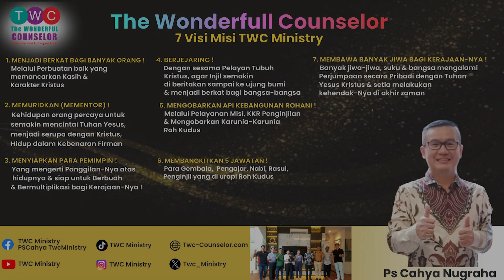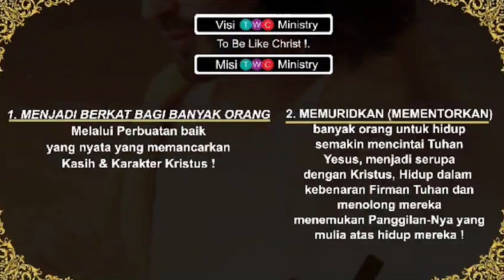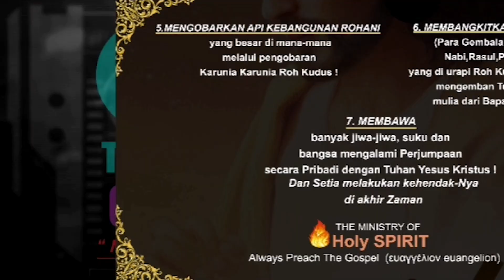Kesaksian Jemaat PD Anugerah | TWC Ministry | 𝗣𝗥𝗢𝗧𝗢𝗘𝗩𝗔𝗡𝗚𝗘𝗟𝗜𝗨𝗠 & 𝗧𝗛𝗘 𝗙𝗜𝗥𝗦𝗧 𝗡𝗢𝗘𝗟 !!